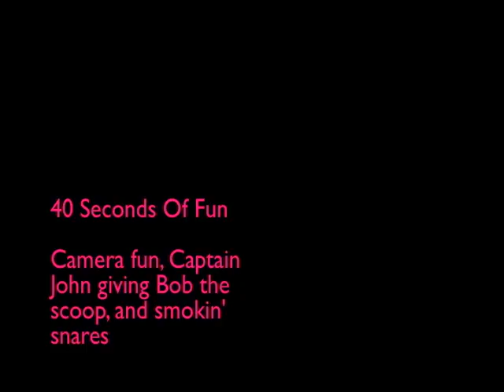40 seconds of fun from the St. Anthony's Feast - BFDTV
08.31.08 - Random video clip from Sundays St Anthony's Feast performances.  Camera Fun, our Captain John giving Bob Boyd the scoop, and a few seconds of our smokin' snares...